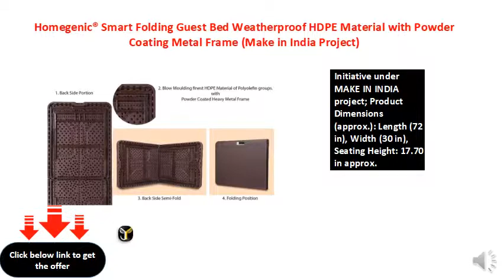Homegenic® Smart Folding Guest Bed Weatherproof HDPE Material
Initiative under MAKE IN INDIA project; Product Dimensions (approx.): Length (72 in), Width (30 in), Seating Height: 17.70 in approx.
Primary Material: Powder Coated Iron Steel; Secondary Material: Finest HDPE Material, Color: Brown, Style: Contemporary, Product Weight: 17 Kgs
Tough & Light weight. Easy to carry due to folding & unfolding features. State-Of-The-Art International quality with modern design.
Weatherproof & Virtually maintenance free. No Assembly Required: The product is delivered in a pre-assembled state
Stackable & Space-saving when not in use. Strong full metal body frame with powder coating preventing corrosion.